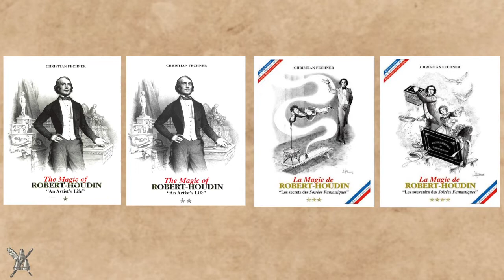Robert-Houdin - HDLM #1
Découvrez la vie du célèbre magicien blésois Robert-Houdin dans ce premier épisode d'Histoire De La Magie!
N'hésitez pas à nous dire si cette vidéo vous a plu, de nouvelles vont être publiées dans le genre!

Le Centre de Recherche sur la Prestidigitation a pour objectif de promouvoir l'accès à la culture et à l'histoire du patrimoine magique, notamment français.

Crédits:

- Carte de France (freepik)
- Marqueur (freepik)
- Robert-Houdin (photo libre de droits)
- Théâtre 1 (collection personnelle)
- Théâtre 2 (collection personnelle)
- 5 gravures des expériences (Source gallica.bnf.fr / BnF)
- Affiche de Brunnet (Source gallica.bnf.fr / BnF)
- 3 livres de Robert-Houdin (Source gallica.bnf.fr / BnF)
- CP prieuré (collection personnelle)
- Maison de la magie Blois (Par Wolfgang Meinhart via Wikimedia Commons)
- Statue de Robert-Houdin (Par Carcharoth via Wikimedia)

Les images utilisées sont soit libres de droits, soit de ma collection privée, soit sous licence Creative Commons. Vous autorisant à utiliser mes documents sous licence Creative Commons, cela fait de cette vidéo une vidéo sous licence Creative Commons. Vous pouvez donc la ré-utiliser, même partiellement, à votre guise, à la simple condition de mentionner la source et de partager votre travail sous la même licence. Plus d'information ici:

N'hésitez pas à me contacter pour plus d'informations.